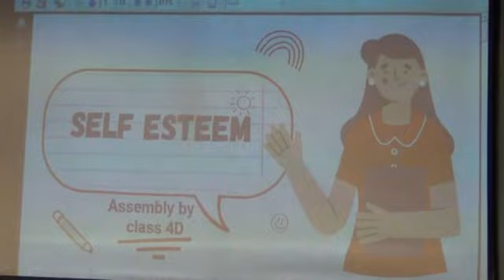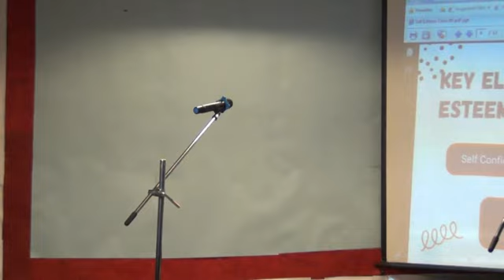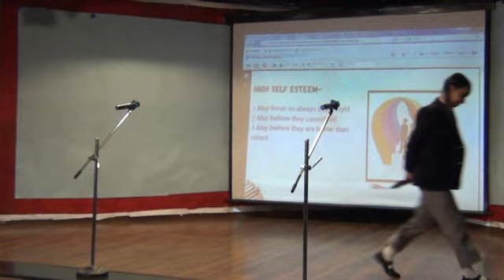Assembly on Self Esteem by Class 4 D